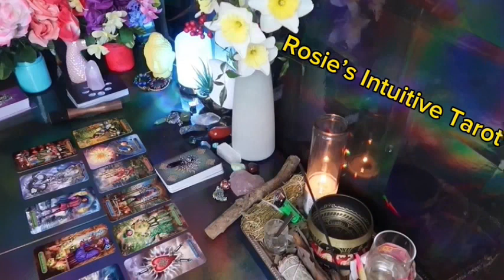CAPRICORN ❤️“YOU MAY WANT TO SIT DOWN FOR THIS MESSAGE…THEY PLAN TO SPEAK💗🫢SEPTEMBER LOVE TAROT🤩🔥😍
Capricorn Love
Capricorn 2024
Capricorn today
Capricorn SEPTEMBER